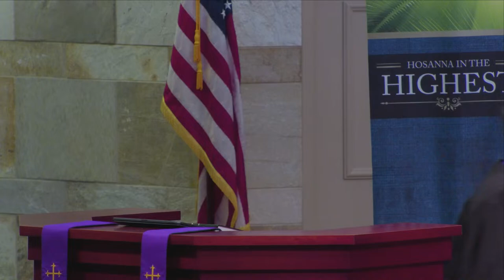3-24-24 First Presbyterian Church of Naples, Florida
First Presbyterian Church of Naples, Florida
Palm/Passion Sunday
March 24, 2024
10:00 a.m.

Rev. Rex Childs is preaching "Approaching Jerusalem" based on Mark 11:1-11 and Mark 15:21-47. Music includes All Glory, Laud and Honor; and Hosanna, Loud Hosanna.